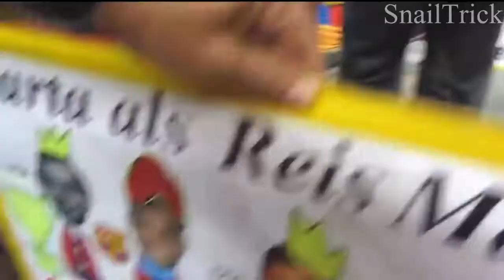Verrückte Reaktionen auf Messis Ziele - SnailTrick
Verrückte Reaktionen auf Messis Ziele - Beste Momente.